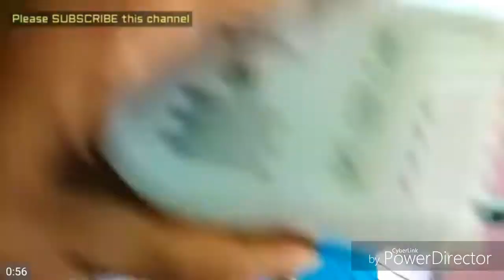How to make a cooler in low price